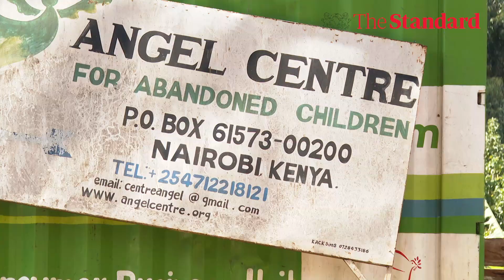Lactating mother donates breast milk to children in children homes